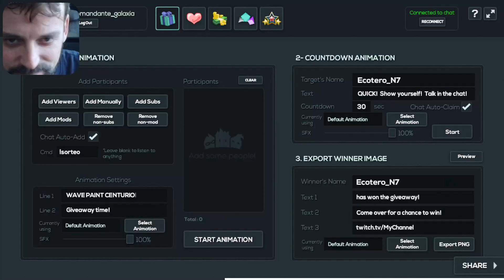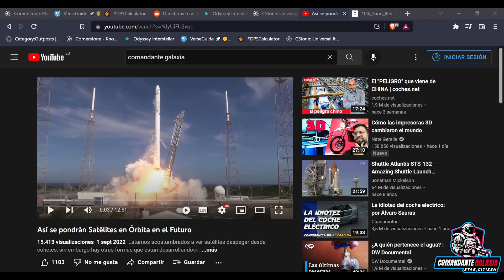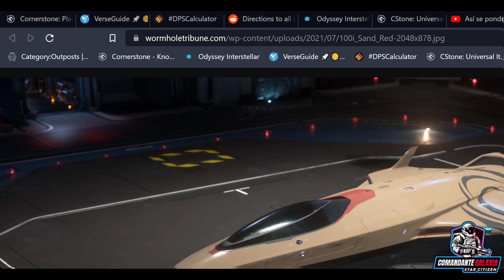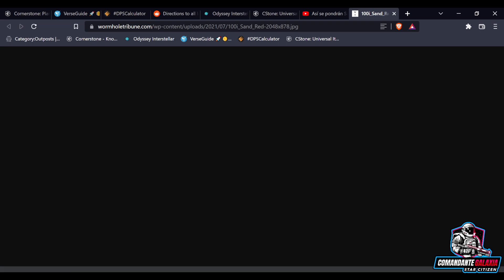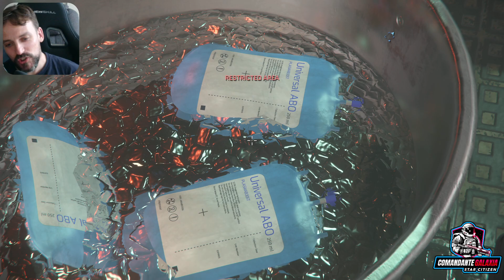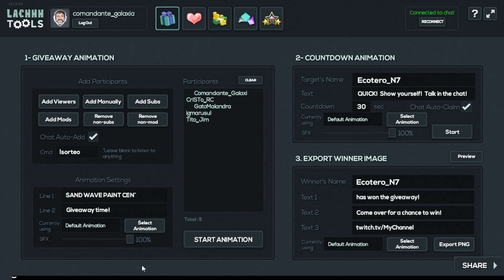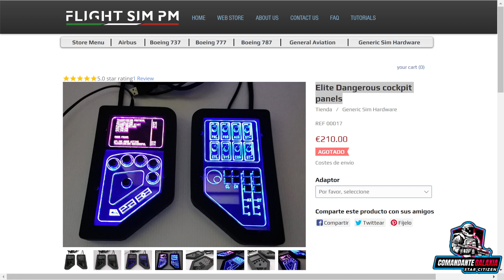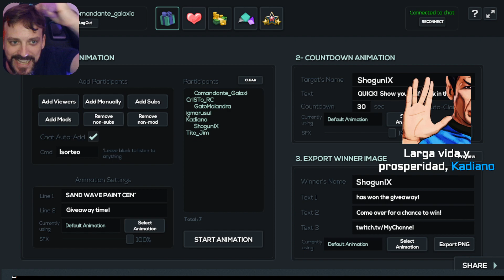𝗦𝘁𝗮𝗿 𝗖𝗶𝘁𝗶𝘇𝗲𝗻 𝟮𝘅𝟲